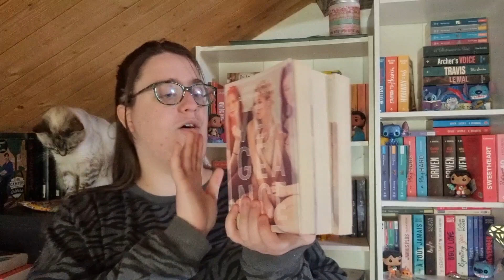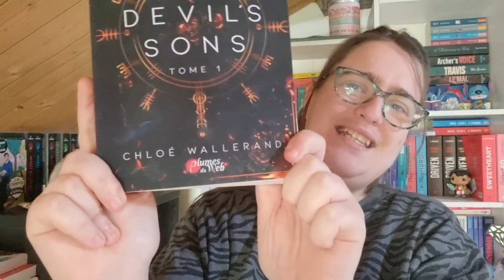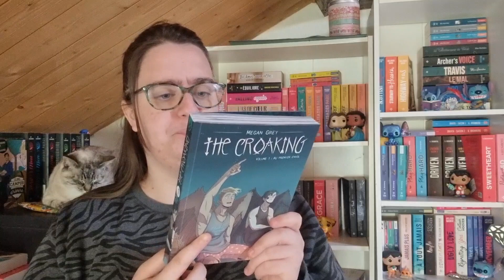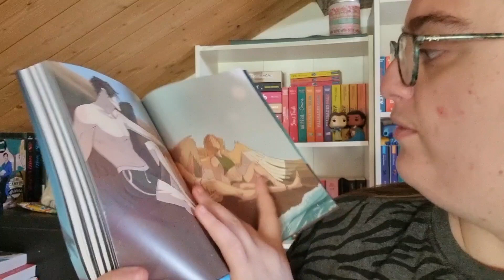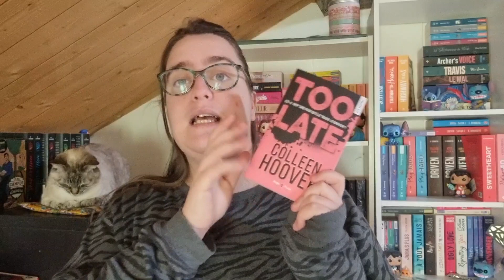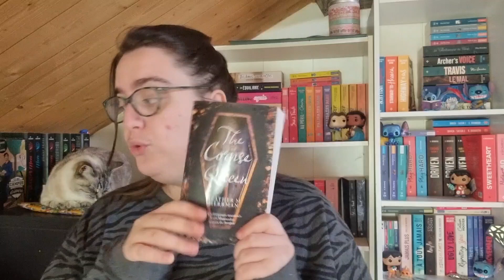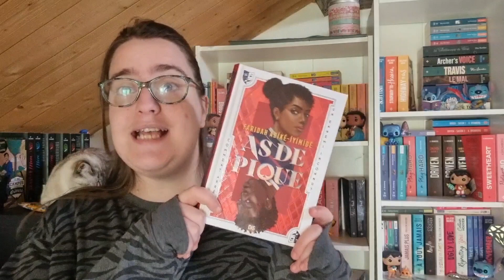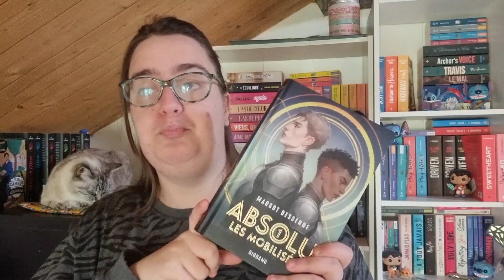BOOK HAUL DE MAI 2023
Salut les lectrices, on se retrouve pour le book haul qui est plutôt raisonnable.

LIVRES MENTIONNER 5lien Amazon):
-TOO LATE
-L'EMPIRE DES FEMMES T2
-THE DEVIL'S SON
-AS DE PIQUE
-LES MOBILISES T1 ABSOLU
-THE CORPSE QUEEN
-THE CROAKING
-CE QU'IL RESTE DE NOUS
-SCLOLOMANCE T1 EDUCATION MEURTRIERE
-LEPACTE T1

PRESENTATION:
-Je m'appelle Audrey, j'ai 26 ans. ( le 19 décembre)
-J'ai de l'anxiété généralisé et sociale d'où le côté un peu folle 😜
-Je lis principalement de la romance
-Ma caméra: Mon téléphone Samsung S21 5G